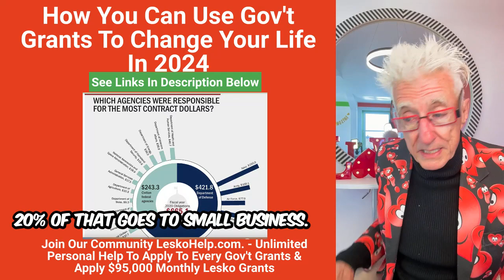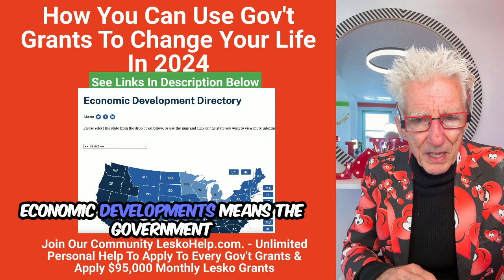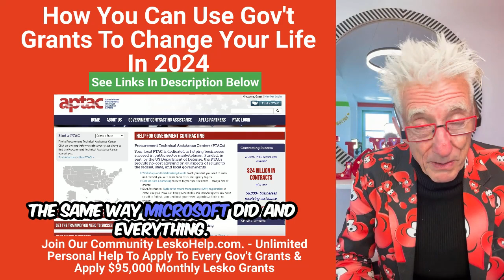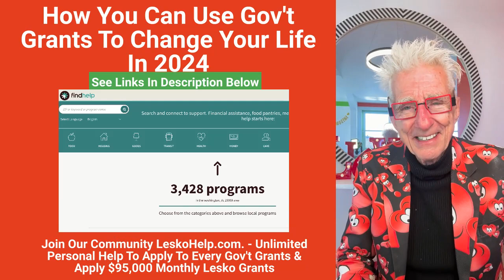These Gov't Grants Can Change Your Life In 2024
1) Personal Help to Apply to Every Gov't Grant
2) Weekly Live Video Grant Training
3) Monthly $70,000 grants for members